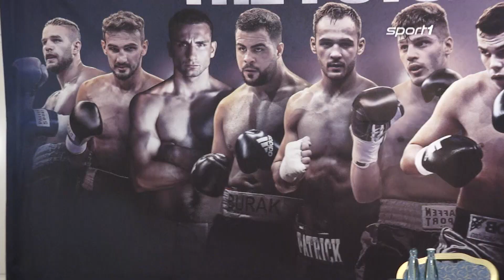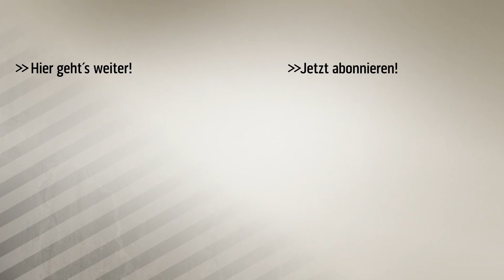Ring frei! SPORT1 landet Box-Coup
Rund 100 Kämpfe pro Jahr bei mindestens 20 hochkarätigen Events: SPORT1 und das Team Sauerland sind ab sofort Exklusiv-Partner.